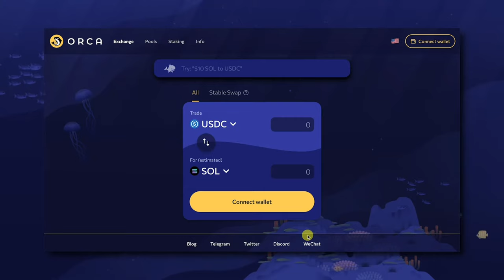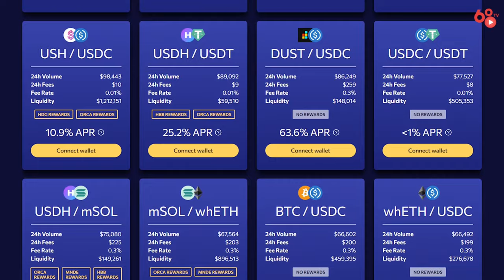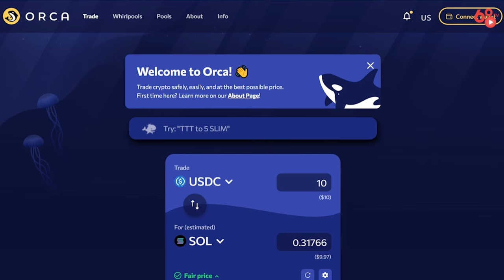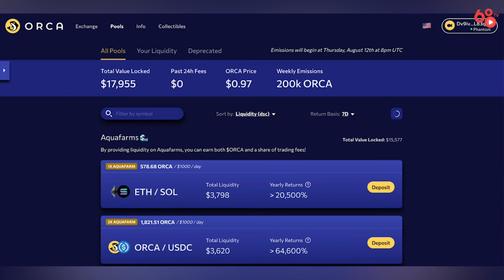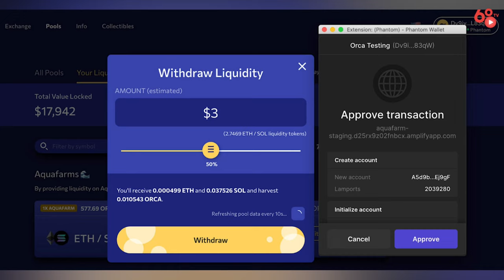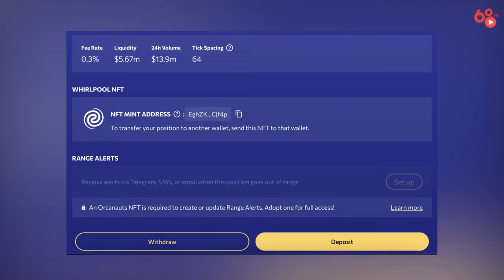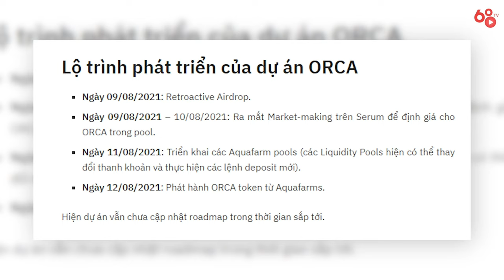Giải mã dự án: Trải nghiệm Orca - sàn DEX nổi bật trong hệ sinh thái Solana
Giải mã dự án: Trải nghiệm review Orca - sàn DEX nổi bật trong hệ sinh thái Solana

Orca là một trong những sàn giao dịch AMM nổi bật được phát triển trên nền tảng Blockchain Solana. Bên cạnh tính năng cơ bản của các DEX như Swap token, Add Liquidity Pool, thì dự án Orca đặc biệt quan tâm tới trải nghiệm của người dùng, và đồng thời hỗ trợ các native tokens và các stablecoin khác trên hệ sinh thái của Solana.

00:00 Intro
01:00 Orca là gì?
02:00 Cơ chế Whirl pools là gì
04:17 Cách sử dụng cơ chế Swap
08:17 Orca Climate Fund
09:29 Token Orca
10:29 Orca Backers

Hãy cùng Coin68 tìm hiểu kỹ thông tin chi tiết về dự án qua video: